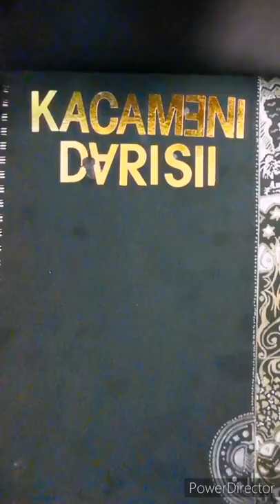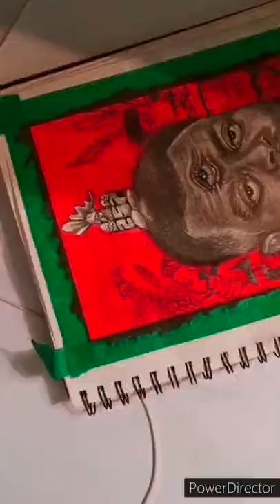Easy Art speed-doodling full sketch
Portrait of The Prince Louis Rwagasore by Ka Darisii.

Tools:

_ 2B, 4B, 8B Faber Castell pencils
_ White Gelly Roll 08 (Sakura Japanese Pen)
_ Staedtler Mechanic Pencil, 0.5mm B
_ Staedtler Eraser
_Sketchbook paper: 120g/m2, hot press.

© COPYRIGHT_2020_Montreal, CA.